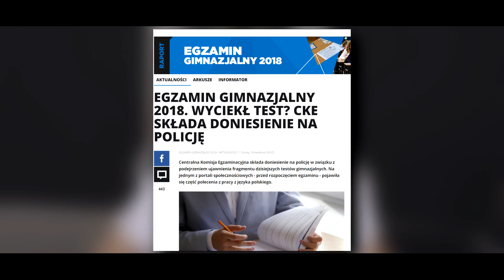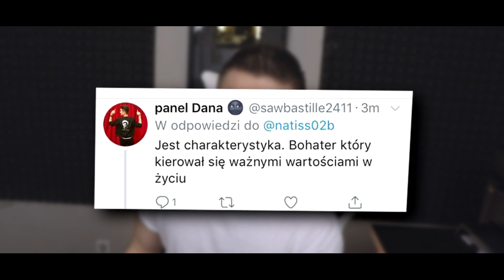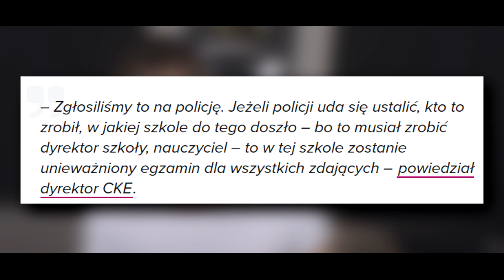TESTY GIMNAZJALNE UNIEWAŻNIONE?! WYCIEKŁY ARKUSZE!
Czy test gimnazjalny z j. polskiego zostanie odwołany? Czy jest się czego obawiać? Obejrzyj odcinek by się tego dowiedzieć!

► Zakup fotel AKRacing na (z kodem rabatowym "ŻiŻeJ" 10% zniżki!)